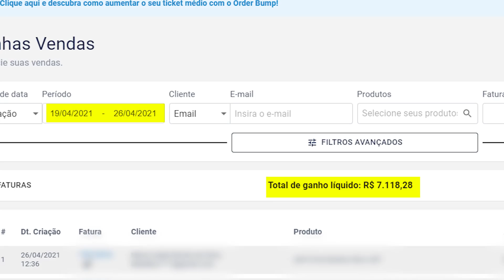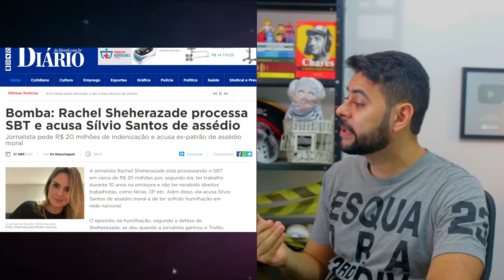Ratinho chama RACHEL SHEHERAZADE de MAL CARÁTER depois dela processar SILVIO EM 20 MILHÕES